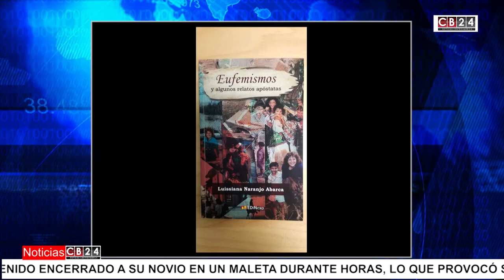A Debate... con Alejandro Marcano Santelli Marzo 02